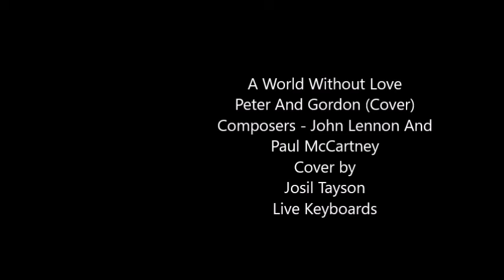A World Without Love - Peter And Gordon (Cover) By Josil Tayson Live Keyboards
My cover of the song, A World Without Love - Peter And Gordon.  Cover by Josil Tayson Live Keyboards.  Spng written and composed by John Lennon And Paul McCartney.